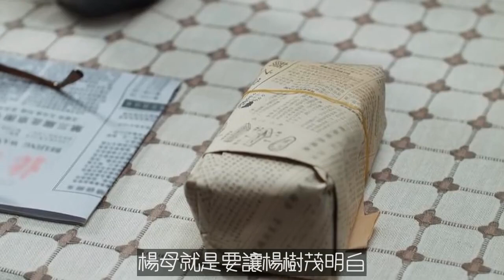情滿九道彎：讓楊樹茂無地自容的5萬元，洗白了楊母一生的貪念